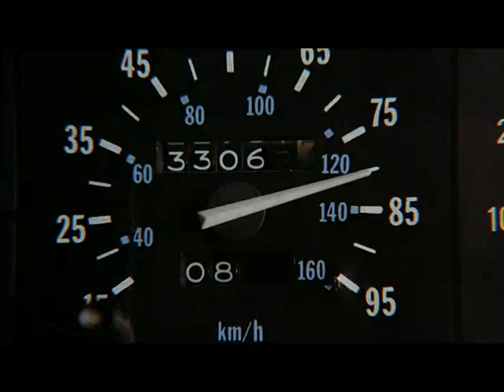Volver al Futuro (Back to the Future, re-estreno 2010) TRAILER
En noviembre de 2010, Volver al Futuro regresará en formato digital a las pantallas mexicanas como parte de la celebración de los 25 años del arranque de esta trilogía de culto, y en el umbral de su lanzamiento en Blu Ray.

Cortesía: Universal Pictures México